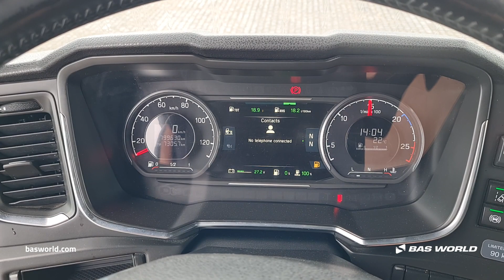Scania R450 - 2017 - BAS World